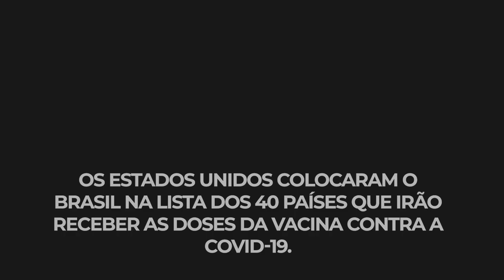Estados Unidos criaram 978 mil vagas de emprego no setor privado - Boletim Leao Group 04/Junho